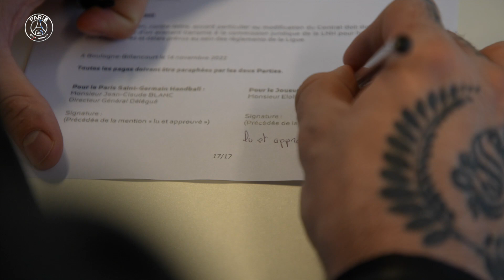Elohim Prandi : « J’ai de la chance d’être là »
Alors qu’il vient de signer un nouveau bail qui le lie au Paris Saint-Germain Handball jusqu’en 2026, découvrez les premières réactions d’Elohim Prandi.